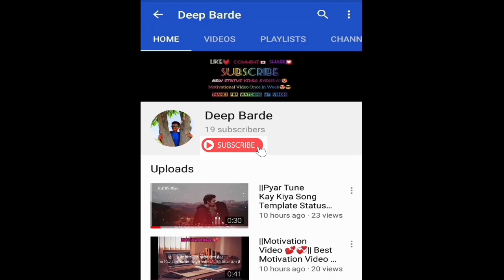Motivational Videos SeriesO3😇😍😎💝 || MotivationalMonday (YouTube-DeepBarde)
NEW MOTIVATIONAL VIDEOS .